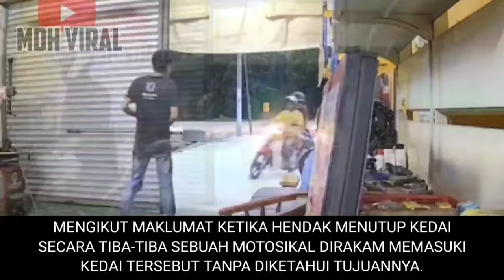MASUK KEDAI ORANG SIAP BAWA POLIS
MASUK KEDAI ORANG SIAP BAWA POLIS memaparkan tindakan dua lelaki masuk ke dalam kedai sambil diekori oleh dua buah motosikal polis.